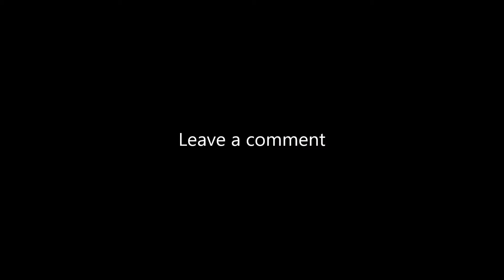APC! - Battlefield 3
Damikester and I jump into an APC for some fun. Enjoy!

Playing with:
Damikester